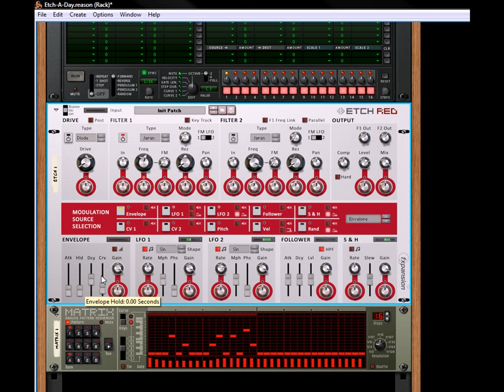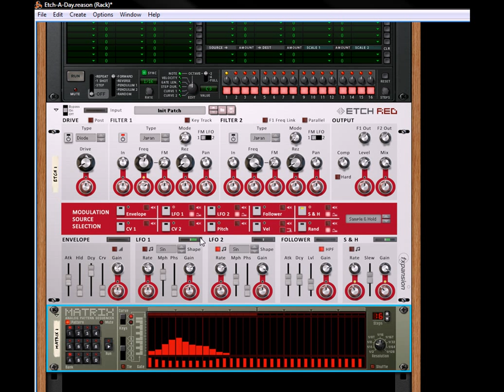Etch Red RE Introduction